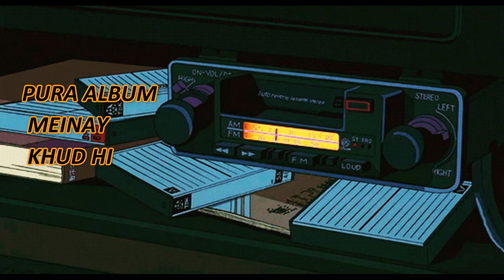STRUGGLES (Official Lyrics Video) | Sardar Rapper ft. ISIDORA | New Rap Song 2020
Do share your feedback with us in the comments below

Artist :  SARDAR / ISIDORA
Lyrics : SARDAR's Part SARDAR ,
ISIDORA's Part ISIDORA
Audio  Mix : Sardar
Video, Edit & Di  : WASIF & Sardar